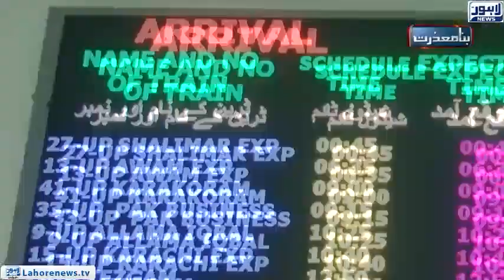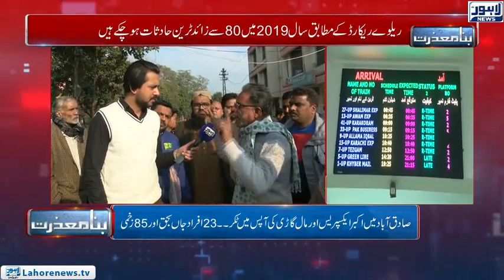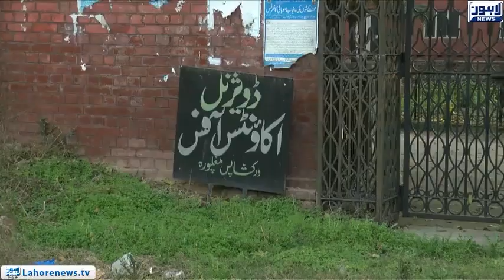Minister Railway SH Rasheed Department k sath sath Mulazmin ko bhi Khushal na kar saky? Bina Mazzrat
Minister Railway SH Rasheed Department k sath sath Mulazmin ko bhi Khushal na kar saky? Bina Mazzrat EP-132 | Lahore News HD